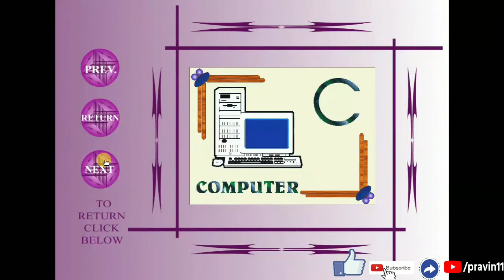Alphabets English for kids. ABCD...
English Alphabets with Pics and Sound by Ayur,

 Work From Home Educational Study Material. खाली सर्व व्हीडीओ व प्लेलिस्ट यांच्या लिंक दिलेल्या आहेत त्यावर क्लिक करुन संबधित व्हीडिओ वर क्लिक करुन जाऊ शकतात.
या चॅनल वर आपणास नर्सरी, ज्युनियर केजी, सिनियर केजी, इयत्ता पहिली, इयत्ता दुसरी, इयत्ता तिसरी, इयत्ता चौथी, इयत्ता पाचवी पर्यंतच्या विद्यार्थ्यांसाठी वाचन व लेखनासाठी उपयुक्त असे व्हीडिओ मनोरंजक पद्धतीने बनवलेले आहेत. अध्ययन अध्यापन प्रक्रीया सोपी व मनोरंजक व आनंददायक व्हावी. सर्व तळागाळातील, गतीमंद, अप्रगत विद्यार्थांना सुद्धा वाचन व लेखन करता यावे म्हणून वाचन व लेखन विषयक व मुलभत क्षमता प्राप्त करणेस मदत करणारे व्हीडिओ अपलोड केलेले आहेत. मुळाक्षरे, चौदाखडी, शब्दपेढ्या,वाक्यपेढ्या यांची प्लेलिस्ट करुन भरपूर व्हीडिओ आपणास चॅनल वर मिळतील. तेव्हा चॅनल सब्सक्राईब करुन शेयर करा ही विनंती.
11) शब्दपेढ्या सर्व काना वेलांटी उकार मात्रा यांचे प्रत्येकी 100 शब्दांचे व्हीडीओ या प्लेलिस्ट मध्ये आहेत (एकूण 13 व्हीडिओ)

pravin patil